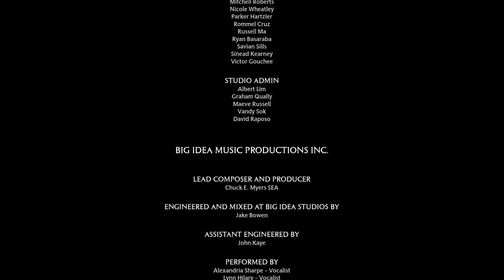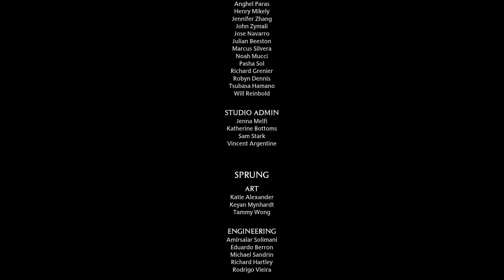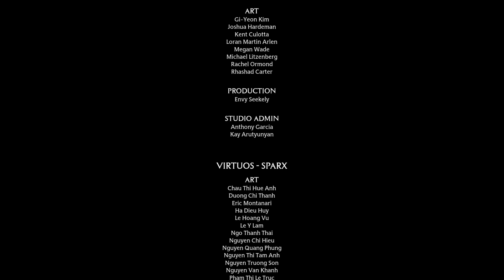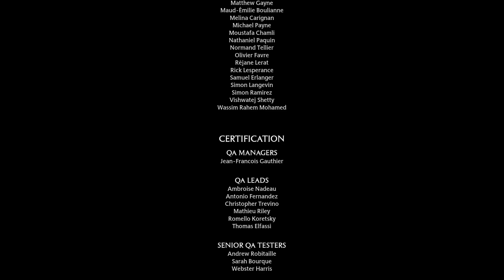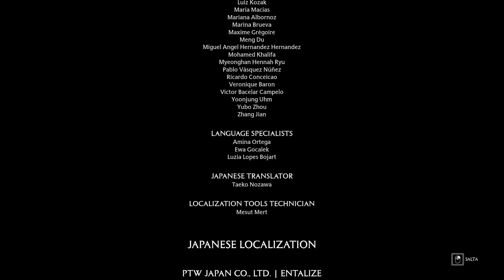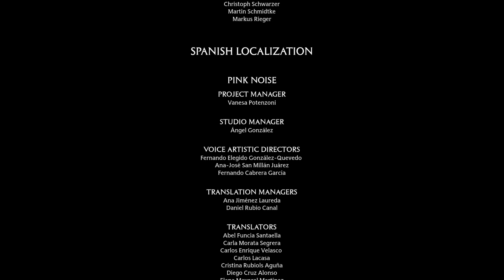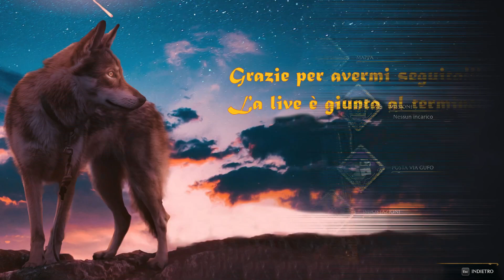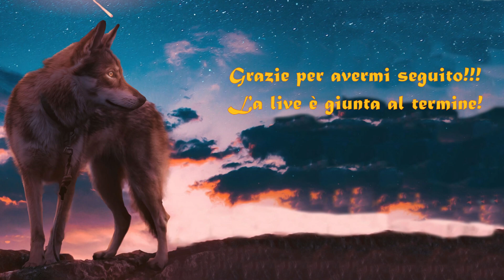La coppa delle case va a........ Corvonero!!!!! :3